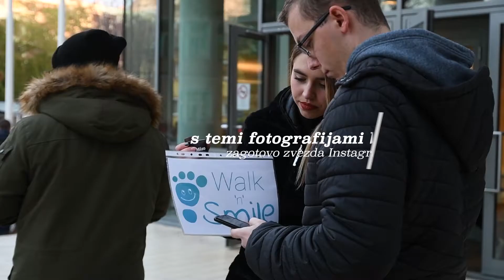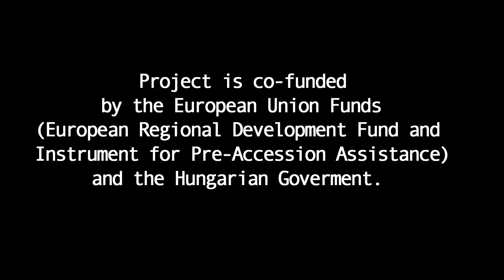Mobilna aplikacija Walk'n'Smile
V okviru projekta CityWalk je nastala mobilna aplikacija Walk'n'Smile... (ko se sprehajaš se smej…in predvsem zabavaj), ki je namenjena promociji hoje v mestih